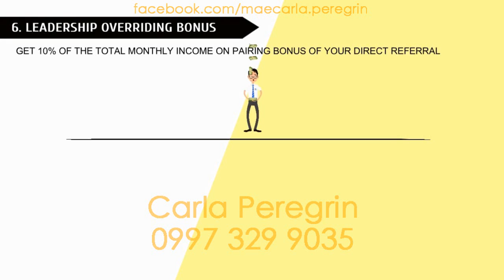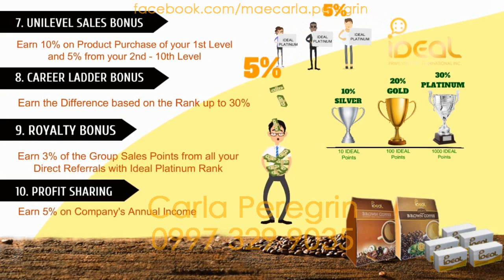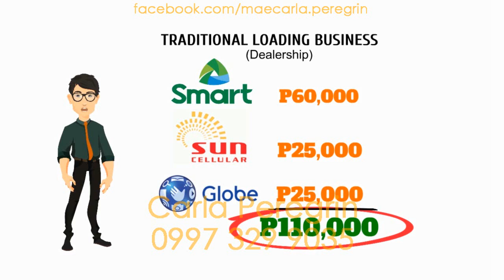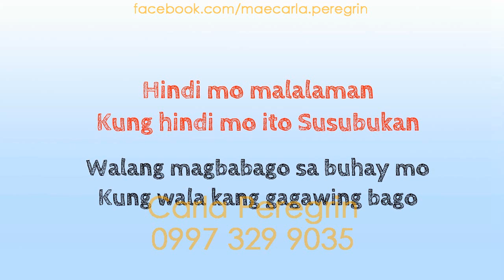IDEAL Business Video Presentation by Carla Peregrin